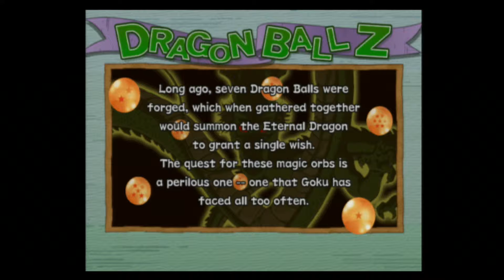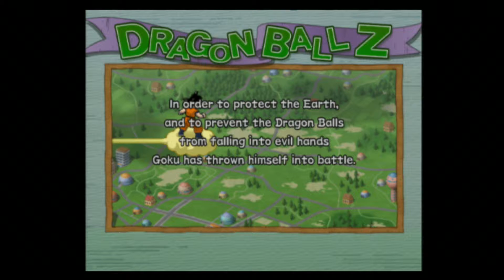Dragon Ball Z: Budokai 2 - Part 1 - Here Comes Naps and Radishes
Part 1 of Budokai 2

We learn what its like to fight without guarding